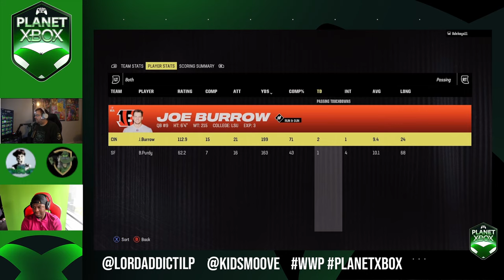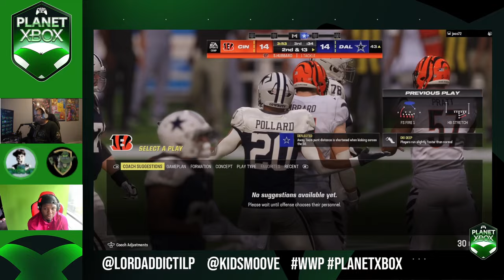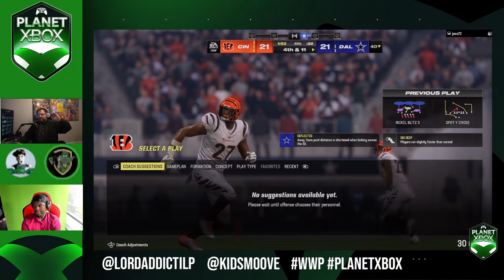Gamescom ONL | Phil Spencer | Xbox Series S Parity | Console Wraps | Starfield - Planet Xbox Ep 14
0:00 Planet Xbox Opening

1:23 Why Planet Xbox Didn't Happen Last Week

2:50 Patreon Question #1: Master Chief vs Doom Guy Who's Winning?

6:34 Patreon Question (Not Really a Question) #2:  Shout-out to Smoove

6:46 Patreon Question #3: Starfield's Metacritic Score

10:06 Patreon Question #4: Do Xbox Fans Underestimate and Devalue Brand Consistency and Identity?

19:10 Patreon Question #5: Which OG Xbox Game Would You Love to See Make a Comeback?

22:32 Patreon Question #6: With Embracer Group Shutting Down Some of its Studios, What Studio Would You Like Xbox to Acquire?

25:04 Patreon Question #7: PTO Used for Starfield?

26:36 Patreon Question #8: 😂

26:56 Patreon Question #9: 1st Person Gears or 3rd Person Halo?

29:34 Oppenheimer + Movies

32:10 Gamescom Opening Night Live

36:06 Xbox Series X Console Wraps

40:21 Phil Spencer's IGN Interview

43:44 Xbox Series S Parity + Playstation Hardwear

1:06:55 Xbox's Cloud Gaming, Ubisoft, and the CMA

1:09:18 Xbox Game Pass

1:10:20 Iron Lords Podcast + Future Projects

Podcast Members